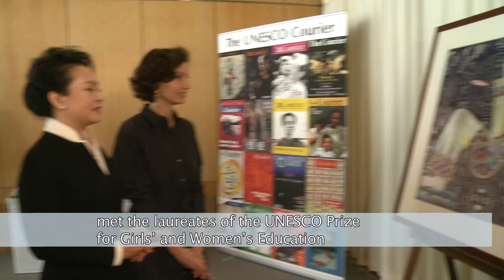Visit of Professor Peng Liyuan, First Lady of the People's Republic of China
Visit to UNESCO Headquarters of Professor Peng Liyuan, First Lady of the People's Republic of China and UNESCO Special Envoy
for the advancement of Girl's and Women's Education